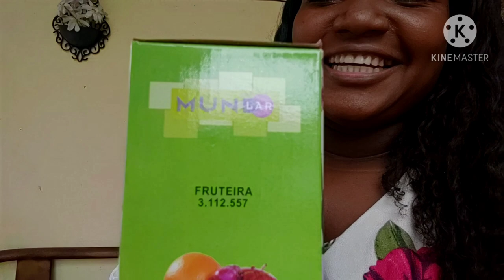Pedidos Quatro Estações Camp 11/2020